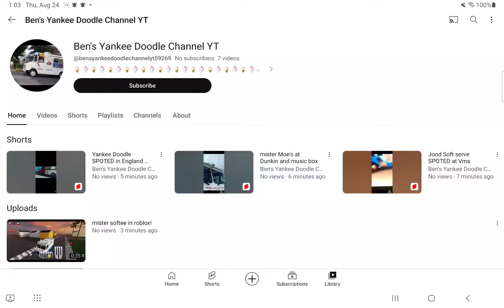16th yankee doodle channel! [look in descriptions!]